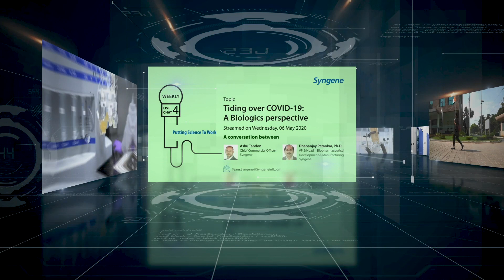Tiding over COVID 19: A Biologics perspective Syngene Live Chat- Fireside Chat 4 Trailer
This episode we had Dhananjay Patankar, VP & Head of Biopharmaceutical Development & Manufacturing services at Syngene International in the hot seat sharing a 'straight from the trenches' view of how we can tide over the COVID-19 situation from a Biologics perspective.
It covers aspects like
-Role of Biologics/Biosimilars in combating COVID-19
-The service offerings of Syngene in the Biologics space
-Working through COVID-19: lessons learned, thoughts about the future
-The nuances of making ‘work from home’ work